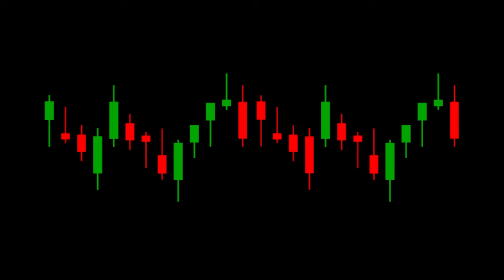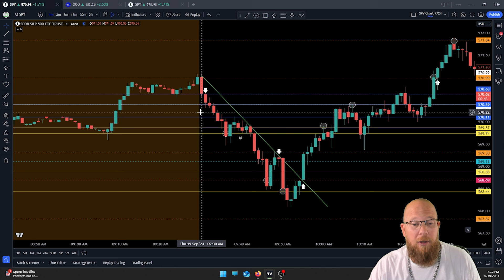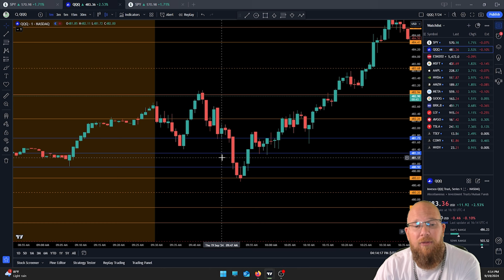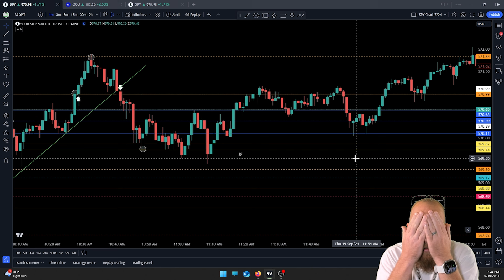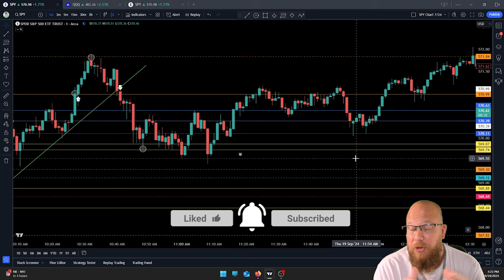How I Taught SPY Today - 9/19/24 - NICE EARLY WINS!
This is a recap of Thursday, September 19th, 2024. Today provided some good clean movement early enough for almost all of us to be done in the green 8 minutes after open.  We had an 11 to 1 ratio going into hour 2 of the day.  We waited for our setups and executed the trades when we were presented the opportunity and capitalized on them  Was a great early day to say the least.  100% of the information I shared in our community was used to make money or save you from stupid mistakes.  Information I share here are things that I have implemented in my own trading day and it has saved me money and made me a better trader.  Every trader has room to learn and I aim to teach you something in every single one of these videos. The S&P 500 (SPY) will reward you well if you learn how to trade it.  I am trying my best to show you how.